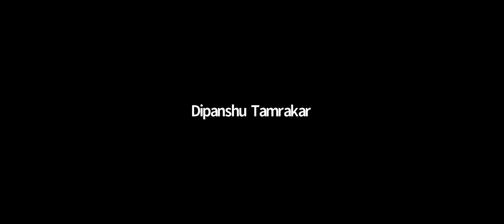GATE | CSE | Operating System | LECTURE -6